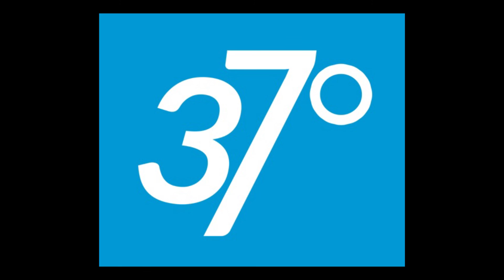Le petit café du matin : Jean-François Sorain (S01.E04)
Chaque mois, une rencontre informelle avec une tourangelle ou un tourangeau dans le café de son choix.
Saison 01, Episode 04 avec Jean-François Sorain, tailleur à Tours.